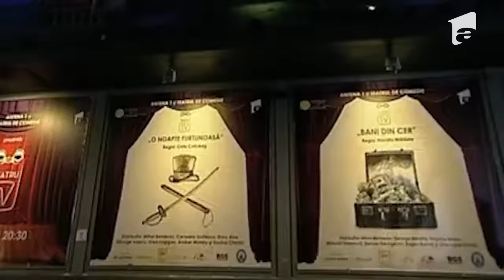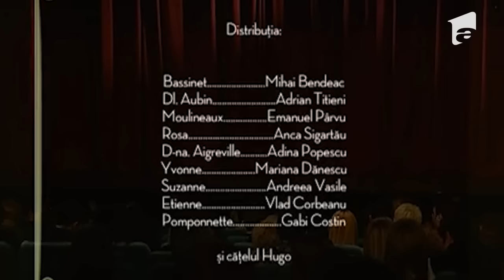„Doctori de femei”, comedie de Georges Feydeau (Teatru TV, Antena 1)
Din distribuţia spectacolului „Doctori de femei” fac parte: Mihai Bendeac (Bassinet), Adrian Titieni (Aubin), Anca Sigartau (Rosa), Emanuel Parvu (Moulinaux), Mariana Danescu (Yvonne), Andreea Vasile (Suzanne), Vlad Corbeanu (Etienne), Gabi Costin (Pomponette), Căţelul Hugo.
Regie artistică: Emanuel Pârvu
Designer: Irina Schrotter
Adaptare de Emanuel Pârvu, după "Tailleur pour dammes" de George Feydeau.

TEATRU TV este un program care a debutat în 2013 la Antena 1 și care are la bază o idee originală a actorului Mihai Bendeac. Teatru TV și-a propus să readucă în atenția publicului cele mai frumoase piese de teatru din ultimii 30 de ani, jucate pe scenele unor importante instituții teatrale din România, cu unii dintre cei mai iubiti actori.

➠ Mai multe piese de teatru din arhiva Antena 1 găsiți la link-ul următor